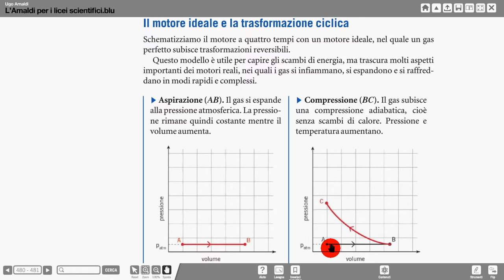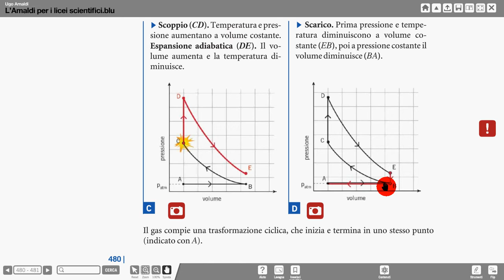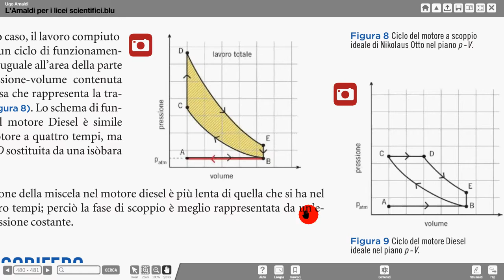motore a scoppio Amaldi 2